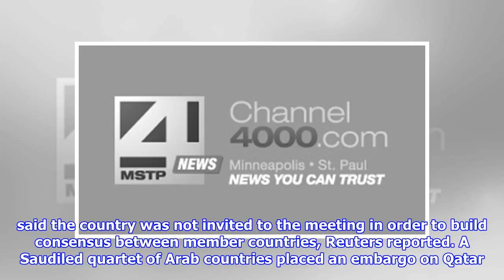Saudi prince: coalition will fight terrorism until it's eradicated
The Saudiled Islamic Military Counter Terrorism Coalition IMCTC was established in 2015 amid criticism that Arab states were not doing enough to fight ISIS. The groups first meeting came in the wake of Fridays deadly attack on a Sufi mosque in Egypts northern Sinai, which killed more than 300 people, including 27 children, according to the Egyptian state prosecutor. I express today our condolences to our brothers in Egypt, as a leadership and people, for what happened in the past days, Prince bin Salman said at Sundays meeting of defense ministers in the Saudi capital of Riyadh, Al Arabiya reported. We will not allow them terrorists to distort our peaceful religion. Today we are sending a strong message that we are working together to fight terrorism, he said, according to the groups statement. Today we affirm that we will pursue terrorism until it is eradicated completely. The coalition, which has some 40 members, does not include Saudi Arabias archrival Iran. In recent weeks, the Kin...